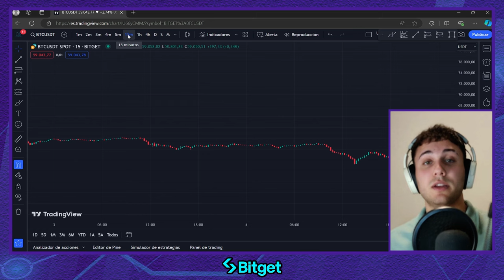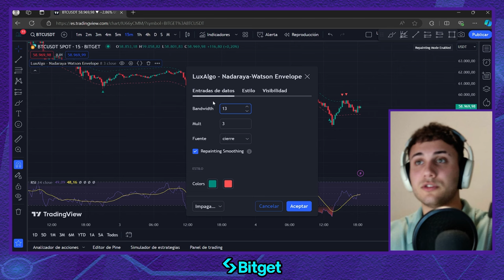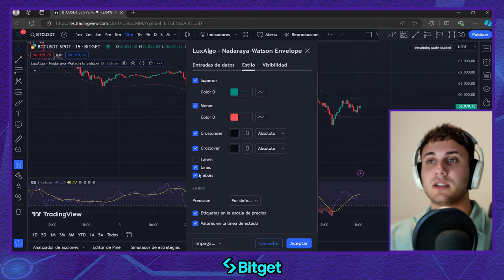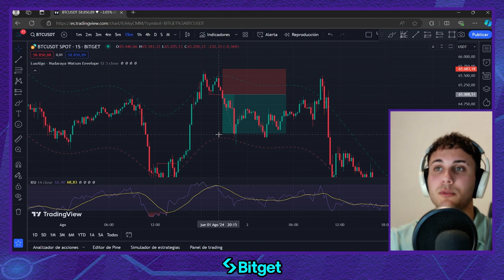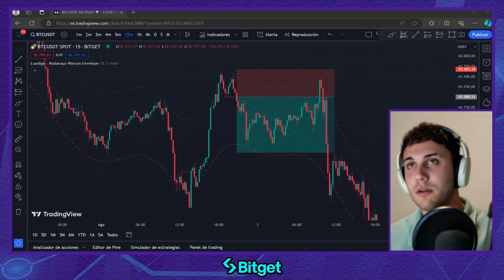¡Descubre la Estrategia Secreta de Trading en Cripto que Está Generando MILLONES en 2024!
(Bono de $6200 USDT para NUEVOS USUARIOS!!!)

¿Empezaste en el Trading de Criptomonedas? Aquí está mi estrategia (muy rentable)